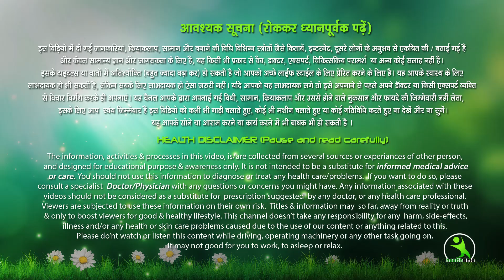Slim Arms in 30 Days, 8 Min Beguiner Friendly Standing Workout !!Home Workout !